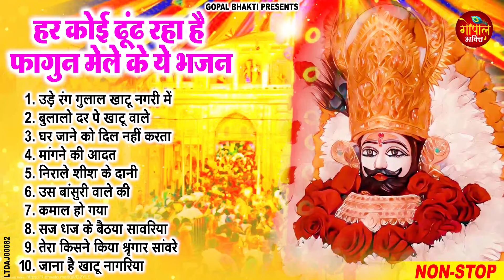2024 नॉनस्टॉप खाटू श्याम भजन | New Khatu Shyam Bhajan 2024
2024 नॉनस्टॉप खाटू श्याम भजन | New Khatu Shyam Bhajan 2024 | श्याम भजन 2024 |New Bhajan 2024 | Shyam
2024 नॉनस्टॉप खाटू श्याम भजन | New Khatu Shyam Bhajan 2024 | श्याम भजन 2024 |New Bhajan 2024 | Shyam

🎤 Singer - Ravi Raj
🎶 Songs-
1. उड़े  रंग  गुलाल  खाटू  नगरी  में 00:00
2. बुलालो  दर  पे  खाटू  वाले 06:18
3. घर  जाने  को  दिल  नहीं  करता 10:03
4. मांगने  की  आदत 15:03
5. निराले  शीश  के  दानी 20:38
6. उस  बांसुरी  वाले  की 32:55
7. कमाल  हो  गया 37:45
8. सज  धज  के  बैठया  सावरिया 44:12
9. तेरा  किसने  किया  श्रृंगार  सांवरे 48:11
10. जाना  है  खाटू  नागरिया 54:00